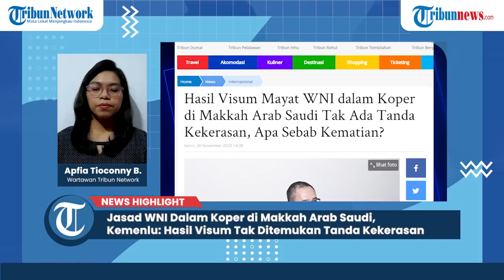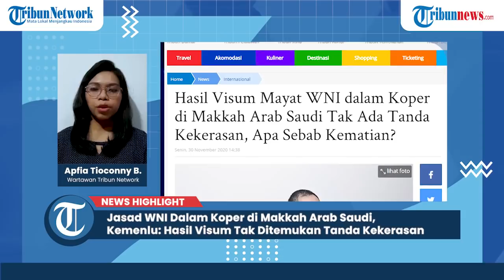NEWS HIGHLIGHT Internasional: Kemenlu Ungkap Hasil Visum Jenazah WNI Dalam Koper di Mekkah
TRIBUN-VIDEO.COM - Kementerian Luar Negeri mengungkap hasil visum jenazah Warga Negara Indonesia (WNI) yang ditemukan di dalam koper di Mekkah, Arab Saudi.

Tidak ditemukan tanda-tanda kekerasan di jenazah WNI yang merupakan seorang perempuan berinisial A tersebut.

Meski demikian, proses autopsi secara menyeluruh tetap akan dilakukan untuk memastikan penyebab kematiannya. (Tribunnews.com/Apfia Tiocony Billy)